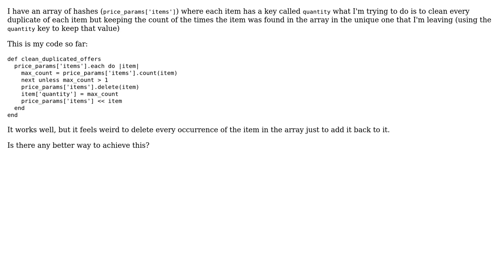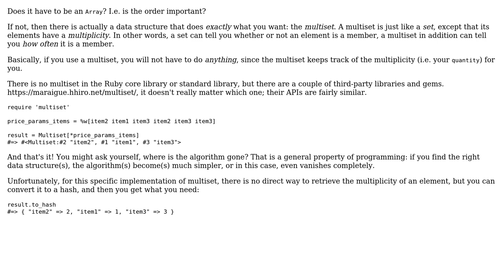Removing duplicate hashes in an array while keeping count of the times the hash was present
Code Review: Removing duplicate hashes in an array while keeping count of the times the hash was present

With thanks & praise to God, and with thanks to the many people who have made this project possible! | Content (except music & images) licensed under CC BY-SA | Music | Images & others | With thanks to user Sebastian Delgado user rolfl user Jorg W Mittag and the Stack Exchange Network Trademarks are property of their respective owners. You are responsible for your own actions.